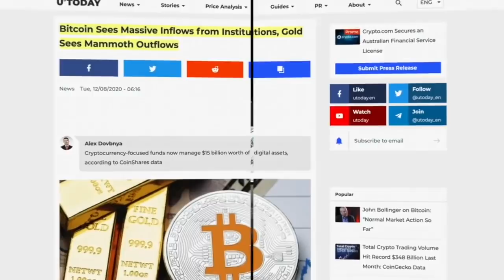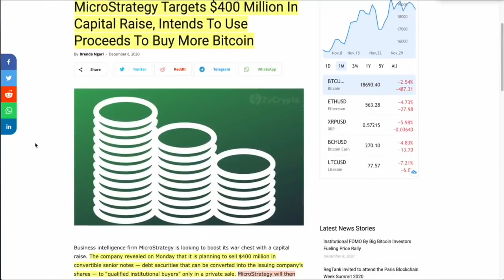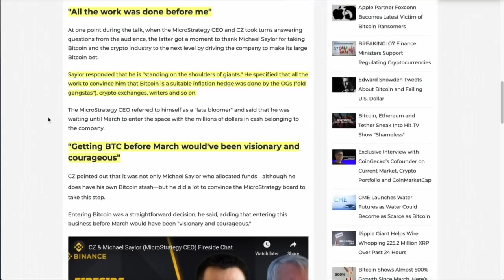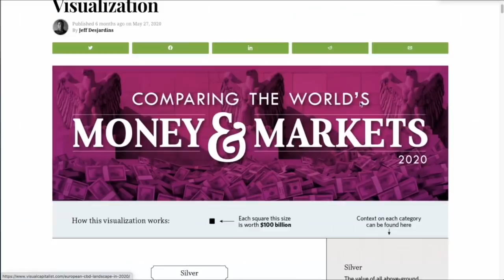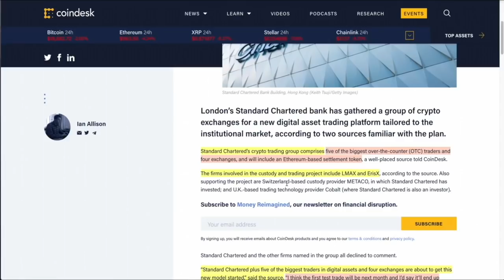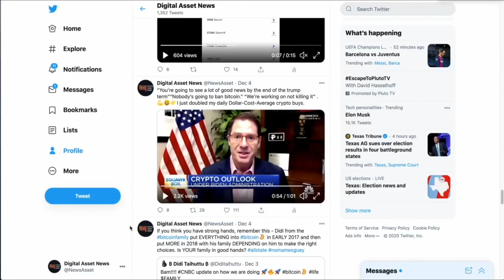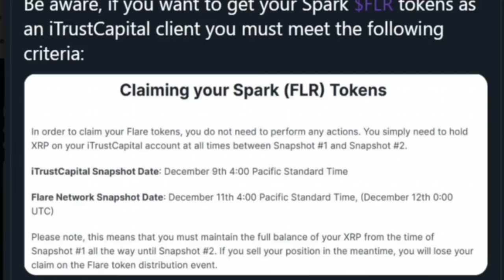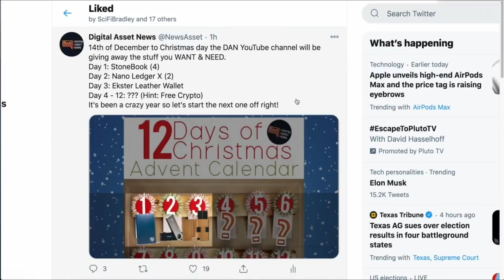CEO Calls BITCOIN INVESTORS: "VISIONARIES". Institutions DROP GOLD & BIG BANKS WANT TO TRADE CRYPTO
0:00 - Market Recap | Topics Overview
2:41 - MICROSTRATEGY CEO Call Bitcoin Investors "Visionary" & "Courageous". Here's Why YOU Matter.
7:26 - INSTITUTIONS CONTINUE TO DROP GOLD for BITCOIN. New Numbers are...Disappointing.
9:19 - BIG BANKS Want to TRADE CRYPTO. New Plan Starts IN ONE MONTH!
14:59 - XRP Spark Airdrop Token Recipients MUST Know This Fact IF THEY HAVE iTRUST CAPITAL!

●▬▬▬▬▬▬CRYPTO ESSENTIALS▬▬▬▬▬▬▬●

●▬▬▬▬▬▬▬▬FOLLOW D.A.N.▬▬▬▬▬▬▬▬▬▬●

●▬▬▬▬▬▬▬▬EXIT STRATEGIES▬▬▬▬▬▬▬▬▬●